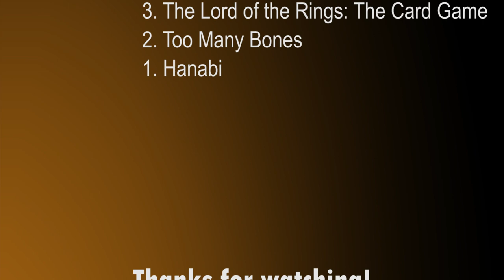Jonathan Hicks's Top 30 Games of All Time: 10 - 1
Jonathan Hicks discusses numbers 10 through 1 of his top 30 games of all time along with Mark and Steve.